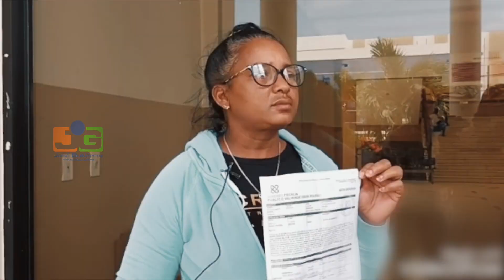Acusan a varios agentes de la Policía de agredir a 2 jóvenes en Esperanza; “exigimos justicia”